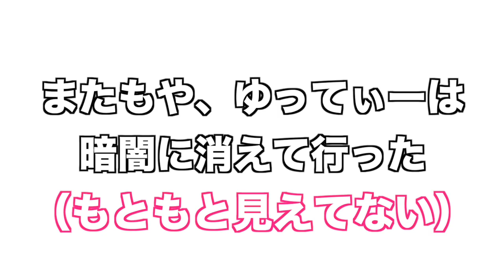【神回】現役ホストが沖縄国際通りでストリートナンパした結果が凄すぎたwww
↑【こちらから投票】
ちょりぞう→Dブロック
らんらん→Cブロック
ゆってぃー→Aブロック
【投票よろしくお願いします】

【メンバー】
ちょりぞう.おいなり.こめんこ.タコタコホイホイ.らんらん.ゆってぃー

 Instag chorizooo_kj/